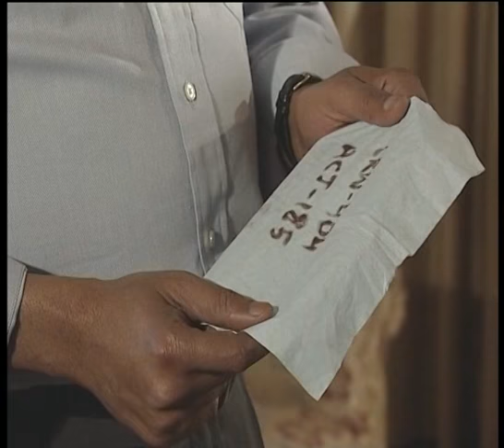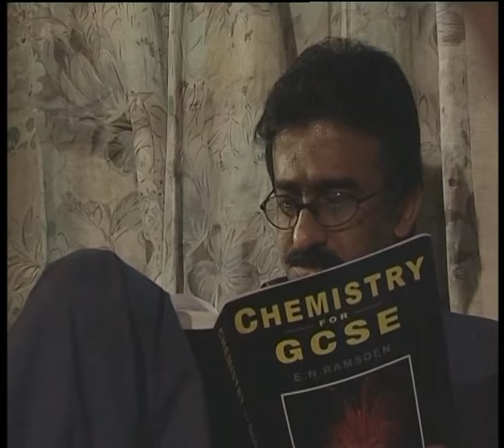Kuch Bhi Na Kaha | Telefilm | Laila Wasti | ACB Drama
Watch Kuch Bhi Na Kaha | Telefilm | ACB Drama HD Full Official video - at ACB Web Channel

Cast : Tauqeer Nasir